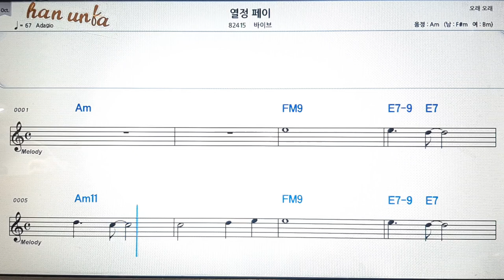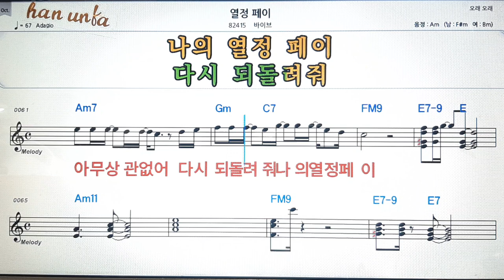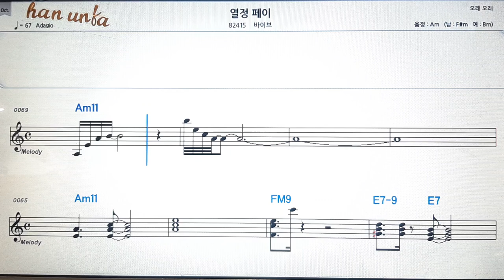열정페이/바이브💕Karaoke*Sheet Music*Chord*MR💋노래방 반주*기타 코드 악보*가라오케